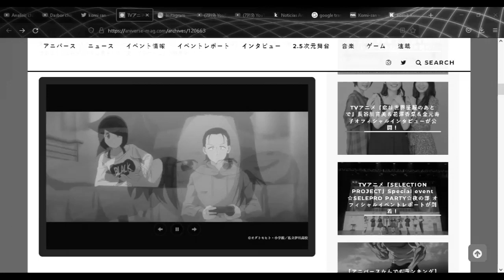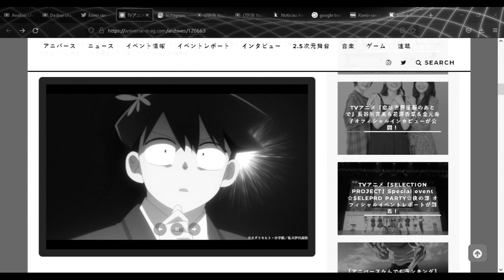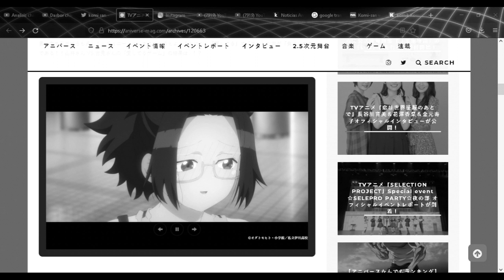Komi-san wa, Komyushou desu Season 2 Episode 2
waifu baru telah datang ..

Komi san Season 2 Episode 01
Komi san Season 2 Episode 02
Komi san Season 2 rilis januari 2022

Komi-san dan Tadano Jadian...

Komi-san wa, Komyushou desu episode 1 Pre Air

Komi-san wa, Komyushou desu

Komi-san wa, Komyushou desu episode 01 Season 2
Komi-san wa, Komyushou desu episode 02 Season 2
Komi-san wa, Komyushou desu Season 2 Preview Episode 02

anime Komi-san wa, Komyushou desu akan rilis pada tanggal 7 Oktober 2021

Tanggal rilis episode ke 2 Komi-san, Komyushou desu 13 Oktober 2021